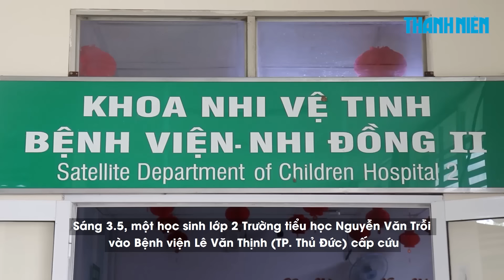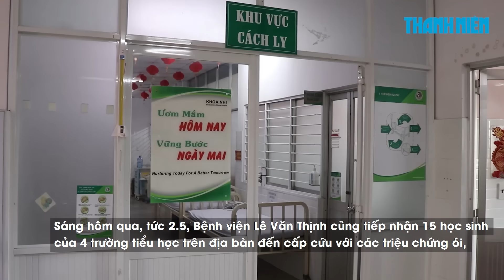Vụ 15 học sinh nghi ngộ độc thực phẩm: ăn cơm cuộn được tặng đồ chơi, thẻ bài liên quân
Sáng 3.5, Bệnh viện Lê Văn Thịnh (thành phố Thủ Đức) tiếp nhận thêm 1 học sinh Trường tiểu học Nguyễn Văn Trỗi nhập viện trong tình trạng đau bụng, tiêu chảy sau khi ăn cơm cuộn trước cổng trường.

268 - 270 Nguyễn Đình Chiểu, Phường Võ Thị Sáu, Q.3, TP HCM